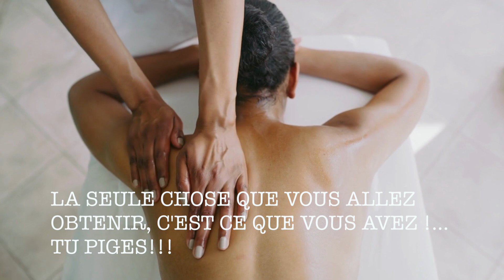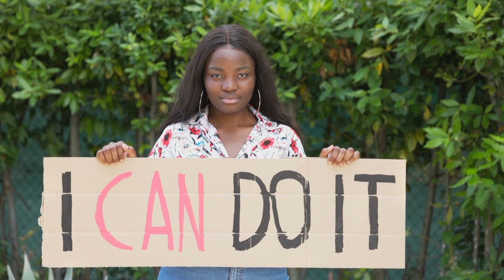Chérie, c'est Normal de Laisser Partir les Personnes qui ont Cessé de Grandir| Réflexion Sur Soi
Plateformes de médias sociaux

Naïka - Ma Chérie (Acoustic Live Performance)